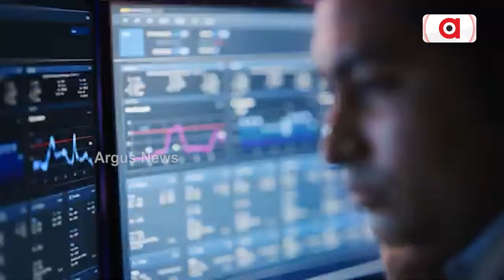ଡାଟା ସେଣ୍ଟର କ୍ଷେତ୍ରରେ ଆଦାନୀ ଗ୍ରୁପର ସଂପ୍ରସାରଣ ଯୋଜନା | Adani group | Argus News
ଡାଟା ସେଣ୍ଟର କ୍ଷେତ୍ରରେ ଆଦାନୀ ଗ୍ରୁପର ସଂପ୍ରସାରଣ ଯୋଜନା। ନିଜର ଡାଟା ସେଣ୍ଟର ବ୍ୟବସାୟର ସଂପ୍ରସାରଣ ପାଇଁ ୪ ବିଲିୟନ ଡଲାର ବଡ ନିବେଶ କରିପାରେ ଆଦାନୀ ଗ୍ରୁପ । ଏ କ୍ଷେତ୍ରରେ ବଢୁଥିବା ଆବଶ୍ୟକତାକୁ ଦେଖି ଆଦାନୀ ଗ୍ରୁପ ଏଭଳି ନିଷ୍ପତ୍ତି ନେଇଛି ।